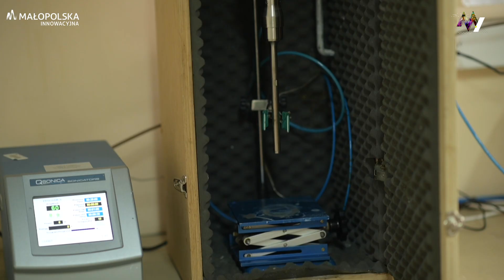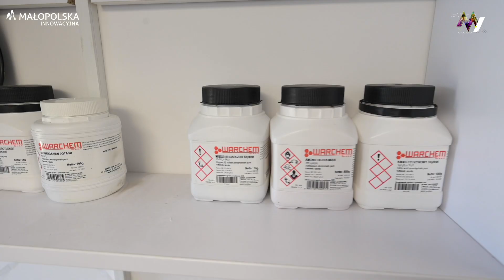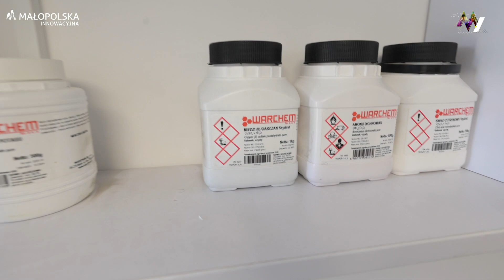Technologia przyspieszonej produkcji leków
Metoda opracowana przez naukowców z Politechniki Krakowskiej opiera się na zastosowaniu ultradźwięków jako niskoenergetycznej, skutecznej alternatywy dla tradycyjnych sposobów produkcji, które wykorzystuje się obecnie w przemyśle farmaceutycznym. Jest to technologia uniwersalna, która może być stosowana do leków antydepresyjnych, przeciwnowotworowych czy przeciwbólowych.

Metoda ta skróci czas produkcji leków przeciwdepresyjnych o 90%, zaś leków przeciwnowotworowych – o 50%. Zredukuje ona także koszty produkcji oraz sprawi, że zmniejszy się negatywny wpływ na środowisko.